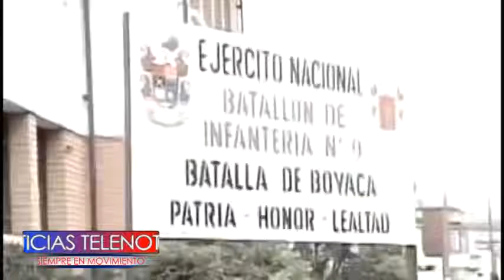MILITARES DETENIDOS CELEBRAN ANUNCIO DEL GOBIERNO SOBRE FUERO CARCELARIO